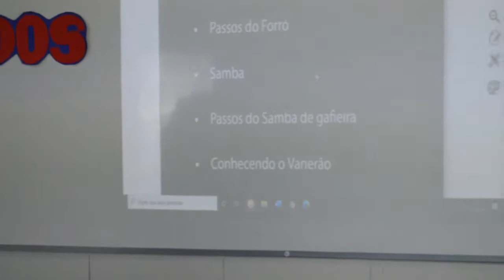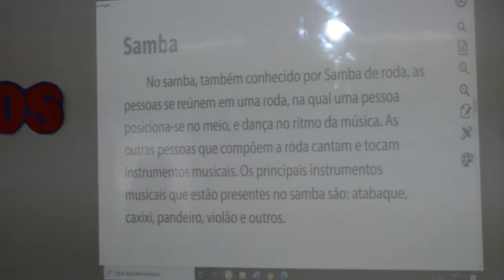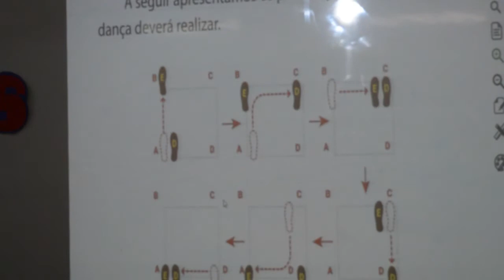EDUCAÇÃO FÍSICA - 8º ANO - 31/07/2020